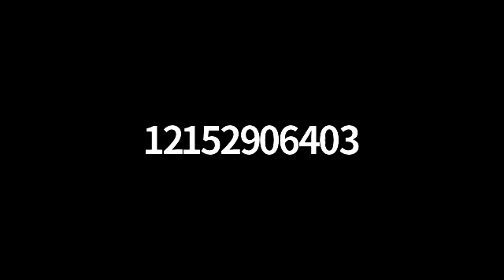Minister Gwen Cain, "For such a time as this"